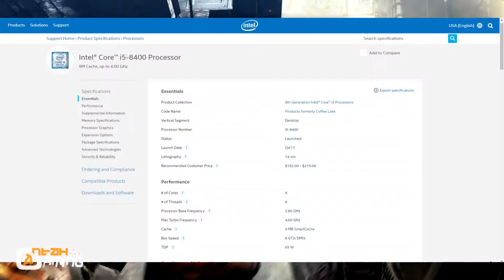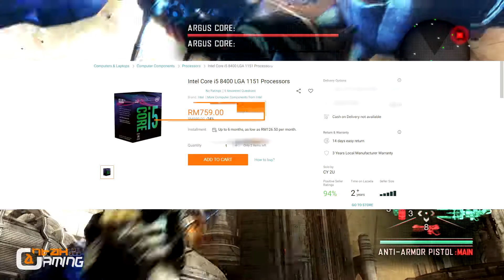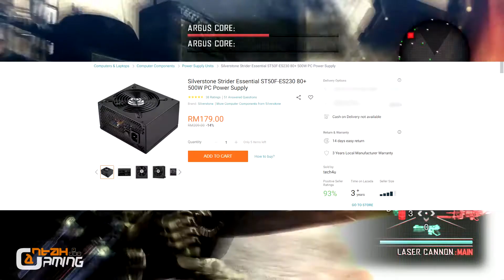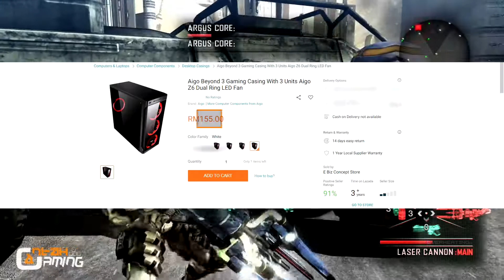RM3,100 » 6 Core/6 Thread Bajet Gaming PC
Link Untuk setiap hardware yang dipilih dlm video ni boleh cek di bawah dan ada soalan boleh comment di bawah.

ZOTAC GeForce GTX 1050 Ti OC 4GB GDDR5 Graphics Card

ADATA RAM D40 DDR4 8GB (XPG) RGB 2666MHz RAM

*price are subject to change / differ after the time and date of this video is made.*this also include item stock from the respective seller. (if the link bring you to the main site, kindly use the search bar for the desire item)

Song ♫ [Drum and Bass] Shane Euston - New Day

PENDEDAHAN / DISCLOSURES: All Genius links are tied to my Lazada / involveasia / productlink Associate account, from which I earn a small sales commission.